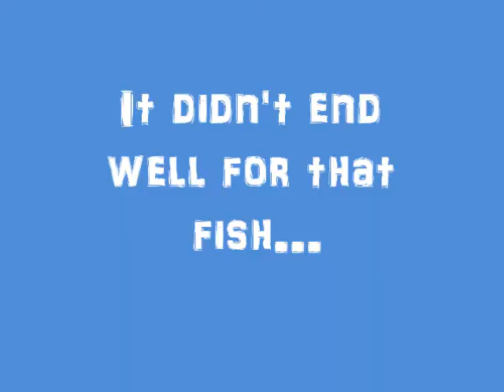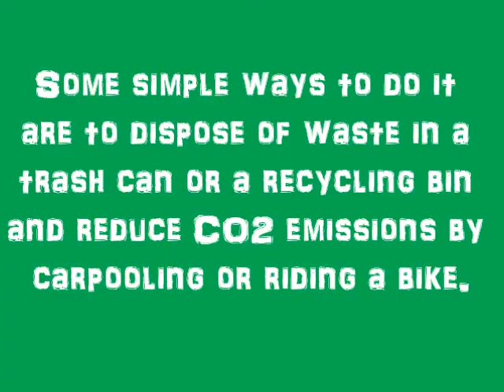2011 Finalist - Lydia Utkin - Damaged Water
Lydia Utkin's "Get Green" video entry was a finalist for the 2011 Get Green Video Contest.